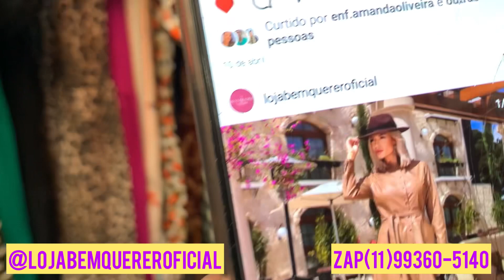Moda feminina direto do fabricante no Brás